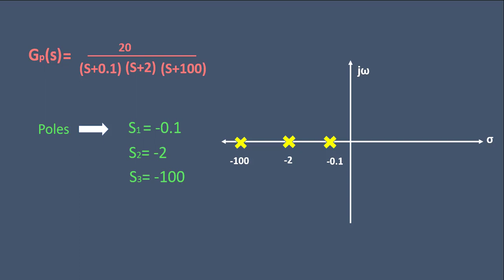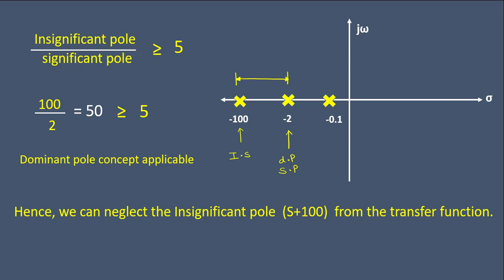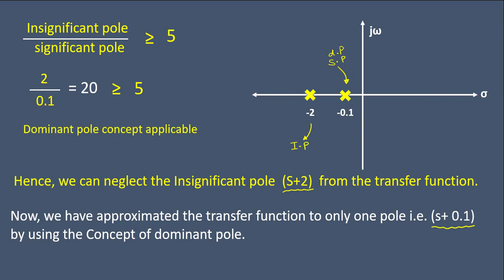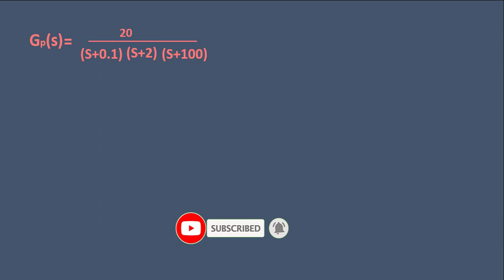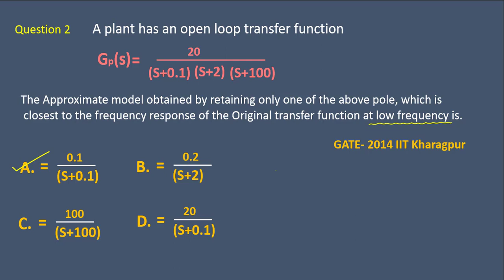Dominant Pole ( Solved Problem 2 )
Dominant Pole Solved Gate 2014 Problem.
In this lecture we will solve a question based on dominant pole concept which was asked in Gate 2014. We will understand the concept of dominant pole in detail when we have 3 poles in a transfer function. The dominant pole concept is very important and is usually asked in the exam.
This is a full course of Control System. Students preparing for GATE 2022, GATE 2023 will be highly beneficial with this course. This course will be very much helpful for students From GATE ECE, GATE EE, GATE IN and also for other competitive exams like BARC, ISRO and ESE.

With this course student will no longer require to buy any courses available in market since we will be studying this subject in depth. In this course we will solve all previous questions asked in GATE EE, GATE ECE, GATE IN , ISRO, DRDO, BARC and other competitive exams.

 for solving your doubts, For solving more questions to get a good practice and for Live session. All updates will be given on the what's app group.
Please follow the moderator once you join the group.